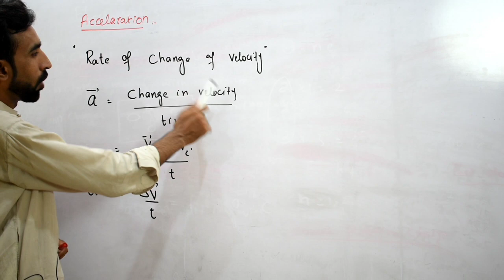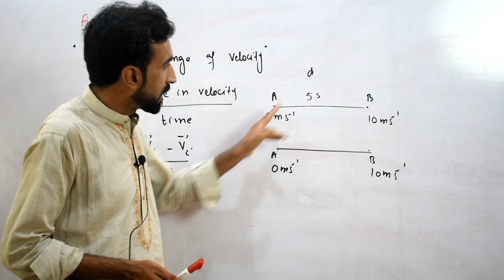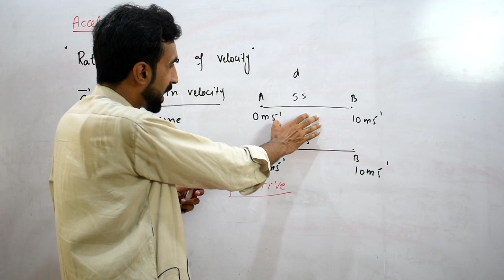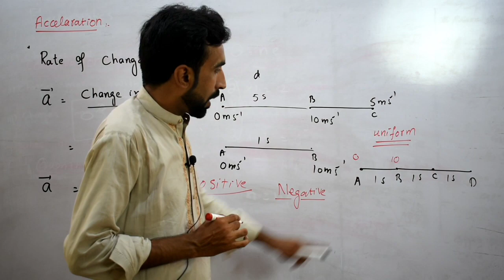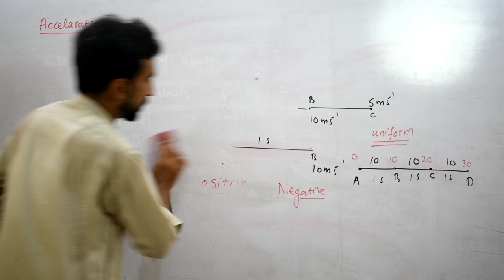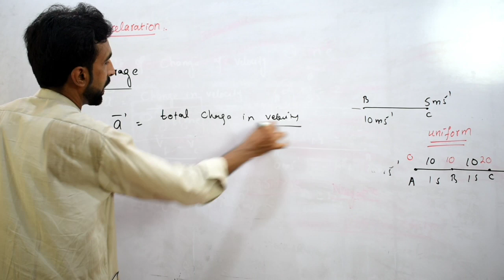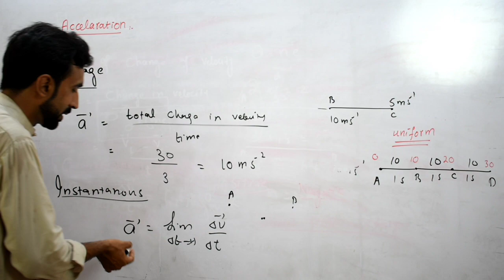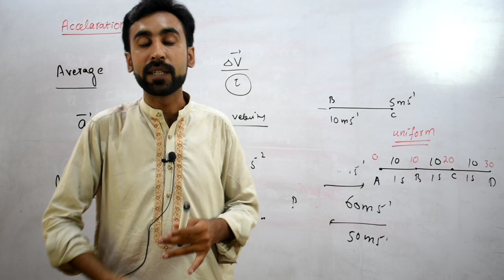Acceleration and its Types in Urdu (Hindi) || 11th class physics || Chapter # 3 Part 1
In this video we discussed acceleration and its different types like average acceleration , instantaneous acceleration also discussed differences between uniform and variable acceleration . This video covers 11th class physics for fsc medical and engineering.

  👉  Other videos from motion and force chapter 3

 ❤️ Difference between distance and displacement

❤️ Velocity and its types